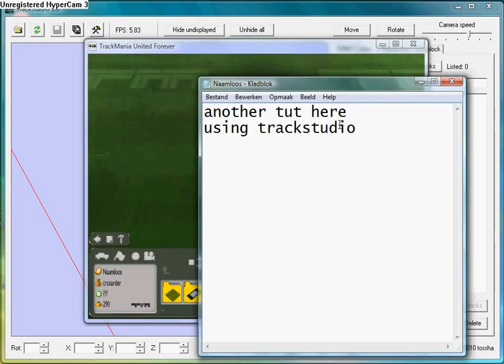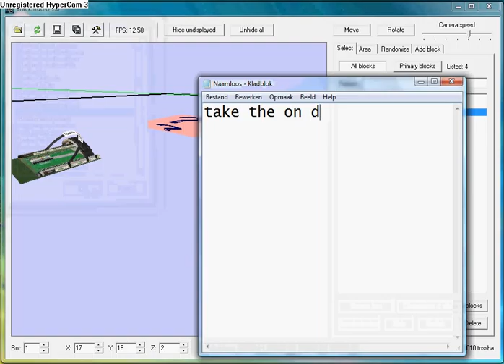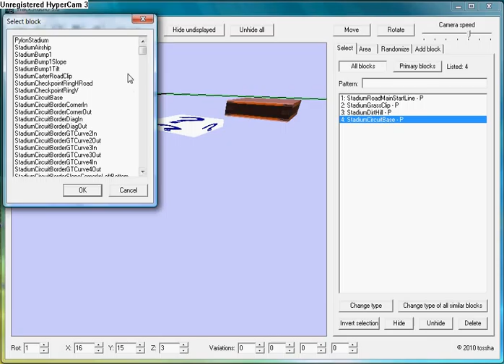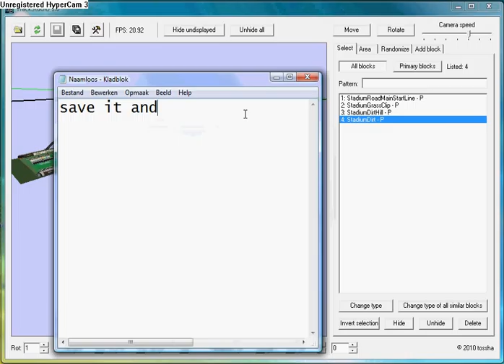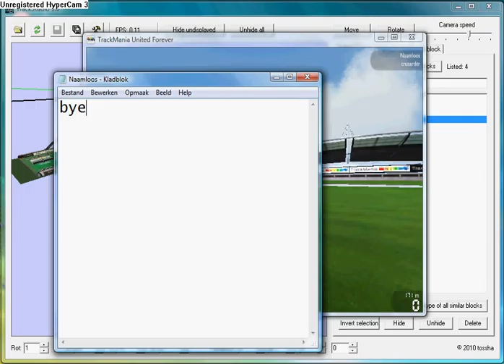Trackmania Blockmix #2 Dirthill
not well known
trackstudio: